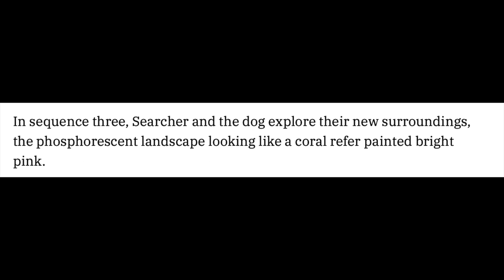Strange World | Full voice cast, description of 3 Annecy scenes and openly gay character revealed!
Recently Walt Disney Animation announced the full voice cast of Strange World.  The film will star Jake Gyllenhaal as Searcher Clade, Dennis Quaid as Jaeger Clade, Jaboukie Young-White as 16-year-old Ethan Clade, Gabrielle Union as Meridian Clade, and Lucy Liu as Callisto Mal.  They also announced that Ethan will be an LBGTQ+ character.  In this video I will also describe the 3 scenes shown at the Annecy International Animation Film Festival.